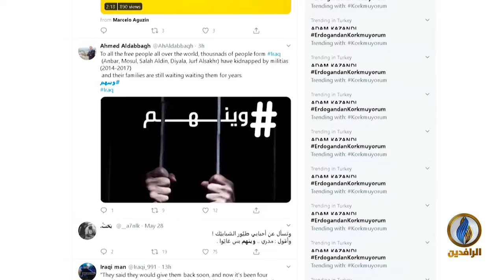تقرير | ناشطون يطلقون حملة على مواقع التواصل بعنوان "وينهم" لمعرفة مصير آلاف المغيبين في